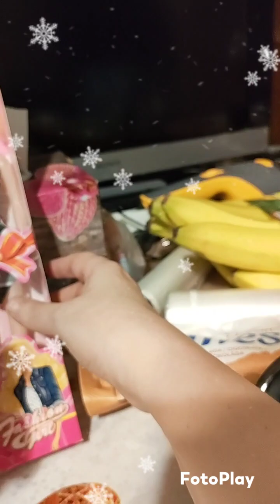❤️Vă prezint ce am cumpărat de la magazin și ce figurine frumoase au la promotie ❤️